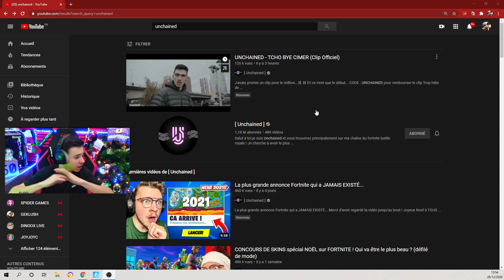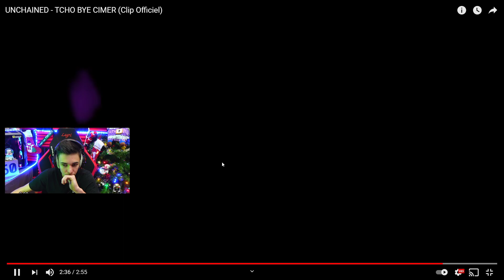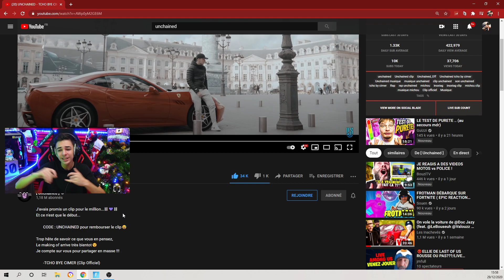Je réagis au clip de [ UNCHAINED ] TCHO BYE CIMER ! ( Vraiment .... )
👉 Code Créateur dans la boutique Fortnite : LAGRIYTB

Bonne vidéo ! 😎
Lâche un like!
📱Mes Réseaux📱

✔️Mon Setup✔️

       💻Config PC:
〰️Processeur: Intel(R) Core(TM)i9-9900k CPU @ 3.60GHz
〰️Carte graphique: GeForce RTX 2080ti
〰️Mémoire: 16 GB RAM
📺Résolution fortnite: 1920 x 1080, 165Hz
🎚Sensi: 0.50/1000 DPI8